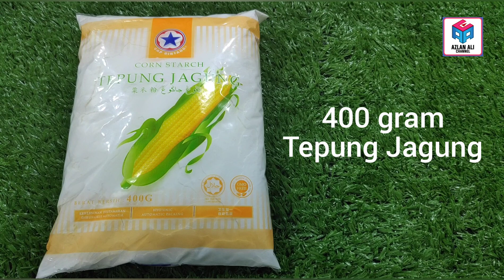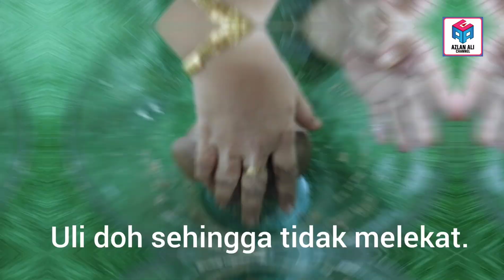BISKUT SUSU COKLAT | 3 BAHAN JE | SEDAP & CAIR DI MULUT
Bahan
1 tin Susu (Coklat) / any creamer
Tepung Jagung (400 gram) / Corn flour
Mentega (30g) / butter

Hiasan hanya opsyen sahaja.

Produk yang saya gunakan bagi Video Masakan.
3. Pensonic Periuk Serbaguna PMC-138
4. Tefal Pressure Cooker CY601D

Ramai tanya saya pakai product skincare apa bagi penjagaan muka, ni antara rutin harian saya:
1. Toner – Some by Mi AHA-BHA-PHA 30 Days Miracle Toner